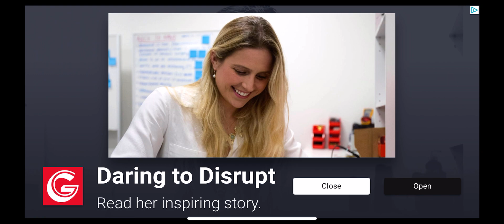Juice WRLD song on car